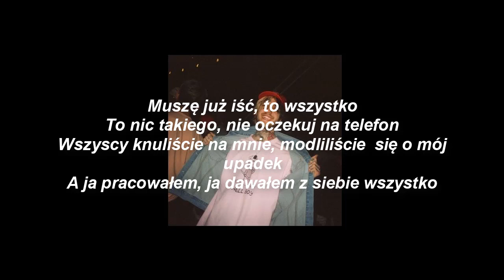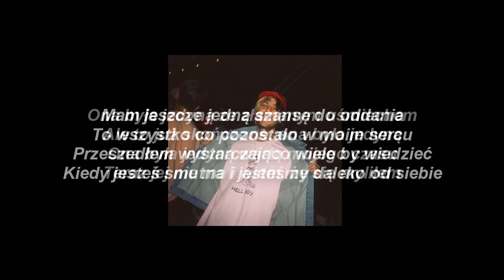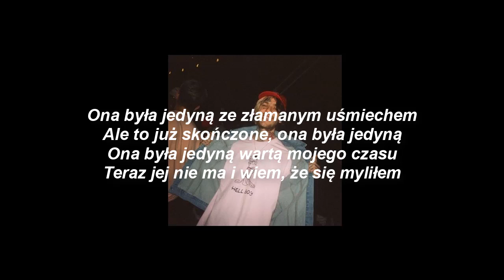Lil Peep - BROKEN SMILE (My All) - Tłumaczenie, napisy PL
Piszcie jakie chcecie następne tłumaczenia piosenek ;D

pl tlumacznenie lil peep broken smile broken heart